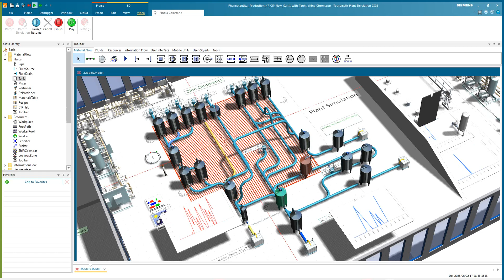Pharma Plant Simulation - Zinc Ointment Production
The video shows a zinc ointment production. The ointment can contain different herbs colors and additives. The mixing process and the cleaning process CIP are visualized in the Tecnomatics Plant Simulation model.
The Gantt chart shows the utilization of the tanks and mixers overtime. Other codes indicate which pipeline is filled at which time with which product.